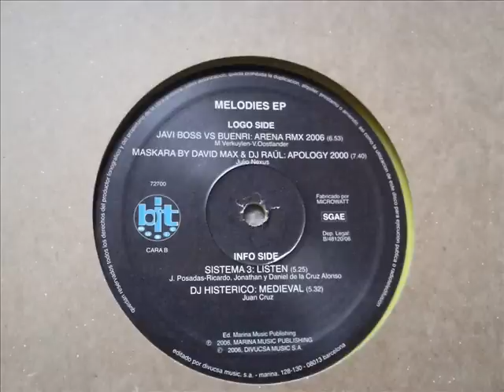Sistema 3 Listen (Melodies EP)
Various - Melodies EP
Label:Bit Music
Catalog#:72-700
Format:Vinyl, 12", EP
Country:Spain
Released:13 Nov 2006
Genre:Electronic
Style:Makina

A1 Javi Boss vs. Buenri  -  Arena Remix 2006
A2  Maskara By DJ David Max & DJ Raül  -  Apology 2000
B1  Sistema 3  -  Listen
B2  DJ Histerico  -  Medieval